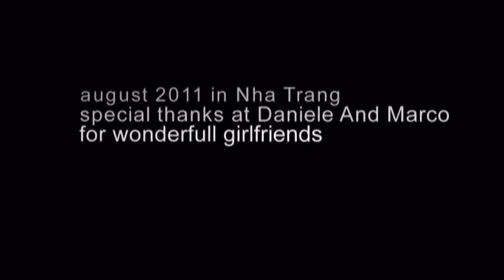adolochka.mpg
grill house in nha trang